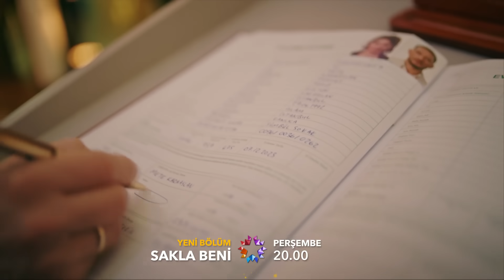Sakla Beni 6. Bölüm 2. Fragmanı | Senden Başka Hiçbir Şey Umrumda Değil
Sakla Beni Her Perşembe 20.00'de Star'da!

İncila'nın Mete'ye attığı tokadı gören Naz büyük bir şaşkınlık yaşarken, zor bir durumda kalan ikili Naz'a ve ev halkına en uygun açıklamayı yapmaya çalışır. Bu son gelişme tüm şimşekleri İncila'nın üstüne çekerken, Naz'ın tüm gücüyle onun arkasında durması İncila'nın yaşadığı suçluluk duygusunu daha da artırır.

İncila ve Mete git gide daha büyük bir çıkmaza girerken, kızını İncila'dan uzak tutmak isteyen Filiz, Müberra ile sorunu çözecek bir plan için harekete geçer. Bu planı halasından öğrenen İncila, içine sıkıştığı çıkmazdan kurtulabilmek için mücadele ederken yanlış birine güvendiğinin farkında değildir.

Düğün günü Filiz’in ani hamlesiyle herkes için içinden çıkılmaz hale gelirken, İncila’nın bir kaçış planı peşinde olduğunu öğrenen Mete onunla yüzleşir. İncila tüm suçlamalarına rağmen Mete’nin karşısında dik durmaya çalışırken bu sefer zor bir karar vermesi gereken kişi Mete olacaktır.

Mete ve Naz, zengin ve güçlü ailelerinin gözbebeği çocuklarıdır. İkisi de şımartılmış, hayatta her istediğini almaya alışmıştır. Çocukluklarında ailelerin verdiği sözle başlayan hikayeleri, birbirlerinden kopamamalarıyla bugün evliliğe doğru akar. Fakat Naz’ın çocukluğundan beri yanında olan hizmetlisi İncila’nın ansızın Mete’nin karşısına çıkması, Mete’nin hayatta verdiği tüm kararları sorgulamasına neden olur. İncila ve Mete arasında yaşanan bu karşılaşma, Naz’ın tüm inatçılığıyla yazdığı bu hikâyenin yönünü değiştirip Mete’nin gerçek aşkı bulmasını sağlayabilecek mi?
İki aile ve onların çocuklarının hikâyesi.

OYUNCULAR: Uraz Kaygılaroğlu, Cemre Baysel, Asude Kalebek, Şenay Gürler, Ceyda Düvenci, Nilüfer Açıkalın, Sevinç Erbulak, Gökşen Ateş, Kamil Güler, Nizam Namidar, Sera Tokdemir, Edip Saner, Açelya Devrim Yılhan, Sıla Korkmaz, Emine Umar ve Tamer Levent

KÜNYE:
Senaryo: Senaryo: Armağan Gülşahin ve Nergis Otluoğlu Akoğlu